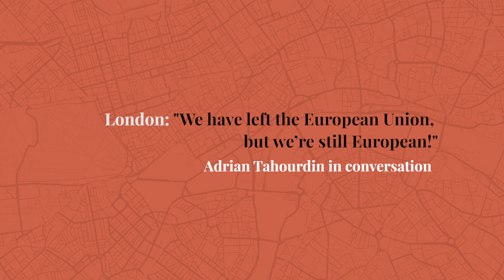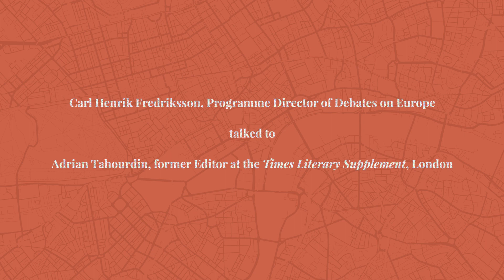"We have left the European Union, but we're still European!" Adrian Tahourdin in conversation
What does Brexit mean for literature? Will the publishing industry, which is heavily dependent on international talent and exports almost 60 percent of its product, now have to change? Adrian Tahourdin, until recently editor at the Times Literary Supplement in London, hopes that the usual channels remain unimpeded. Literature is a crucial part of the interchange between cultures, and writers on the continent might now become even more inclined to engage with the UK, in order to keep those channels open. At the same time, warns Tahourdin, the UK opting out of the Erasmus Programme risks reducing the exchange between universities.